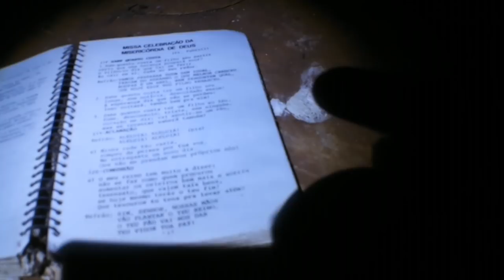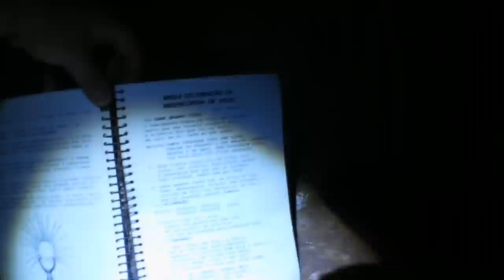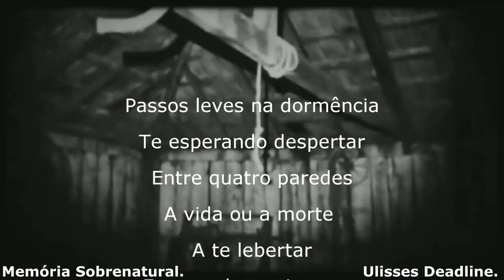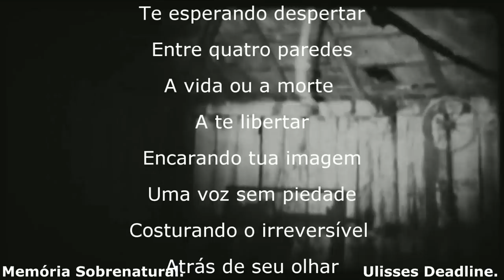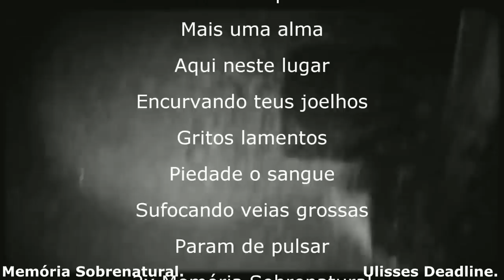DeadLine em: Padre enterrado em Igreja, assombra o local. Memória Sobrenatural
Uma igreja muito antiga é assombrada por Padre enterrado no local ! Gravei vozes as 3 da manhã em meio obscuro das Parede ainda em ruínas